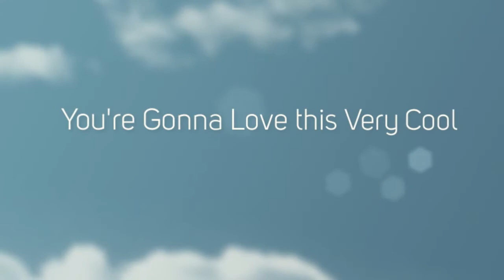The Groah Properties Team Presents: 806 Park Lane Dr, Herkimer